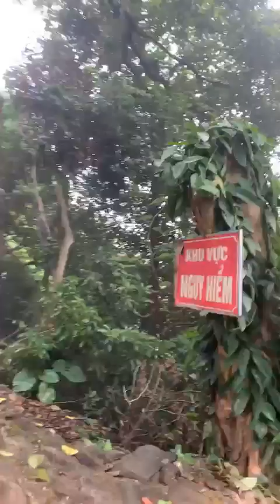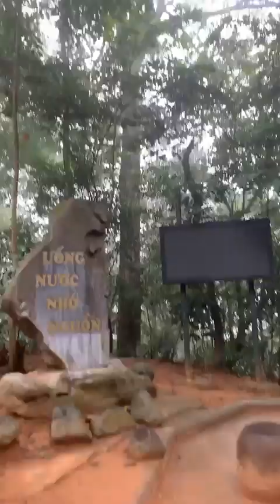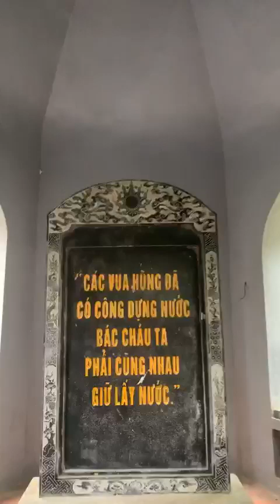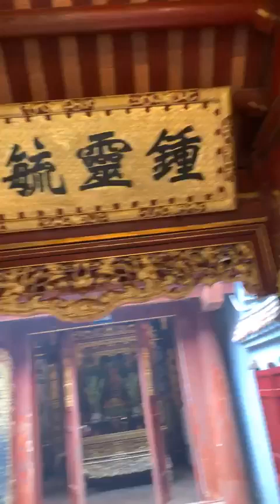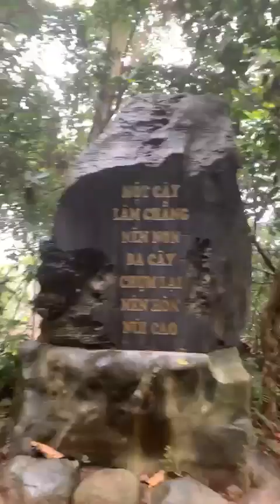Đền Hùng Phú Thọ Du lịch về nơi quê cha đất tổ